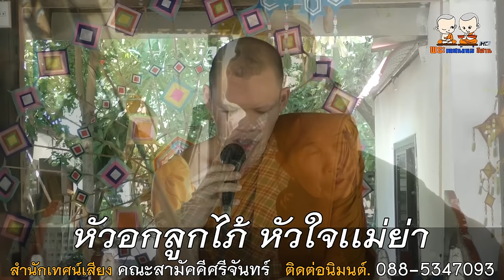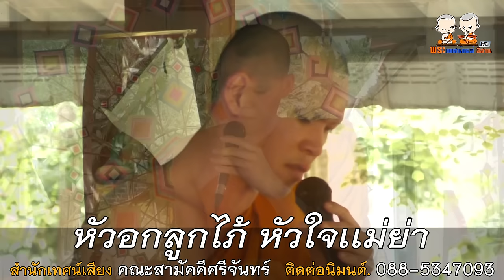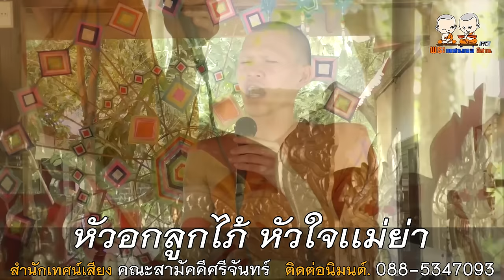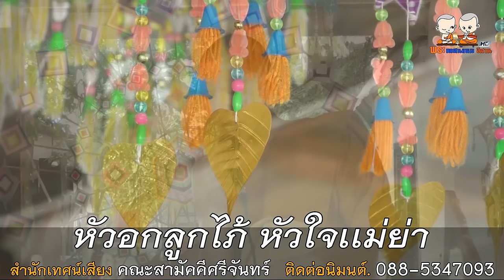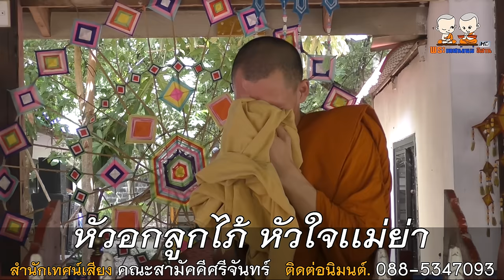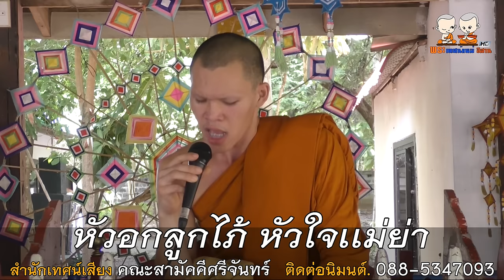หัวอกลูกไภ้ หัวใจเเม่ย่า โดยสำนักเทศน์เสียง สามัคคีศรีจันทร์ 088-5347093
⭕️ : เทศน์แหล่เรื่อง หัวอกลูกไภ้ หัวใจเเม่ย่า
🙏 : สำนักเทศน์เสียง สามัคคีศรีจันทร์